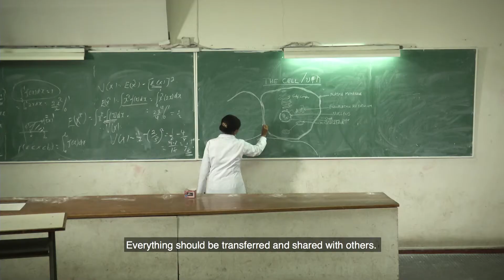Prof Yalemtsehay Mekonnen WoE 2017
A Determined Bio-Medical Scientist:
I am a bio-medical scientist, a Professor of cell and human physiology and Head of the Gender Office of the College of Natural and Computational Sciences (CNCS), Addis Ababa University. I obtained my BSc degree in Biology in 1978 and later joined the first graduate programme and gained an M.Sc. degree in Biology in 1980, among the first batch of graduates in the field, and the first woman in the country.